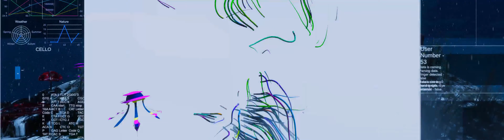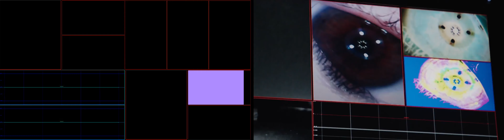DecentralandDocumentation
DECENTRALAND

installation

PinchukArtCenter

Ukraine, Kyiv, 2023.

In the “Decentraland” project I create digital terrariums by collect the data from visitors in Kyiv and also in other cities such as Frankfurt am Main, Seul, Antwerp and others. The artwork uses a massively multiplayer online role-playing type of the game mechanism and converts the data into biomes in an aim to save it in the organic form. Each type of the data corresponds with a particular creature such as bugs, mushrooms or plants and each location where the data is collected has its own type of the digital environment that mirrors the specific natural environment in the climate of the particular area. In that way the visitors are sharing responsibility with an author and are immersed into the project: by allowing him to use their personal data they are becoming directly involved in the process of creation of the environment of the new utopian digital world of interaction.

In this work I warn about the dangerous situation around centralized systems such as big data storage and social platforms which has an immense amount of power that can potentially share with governments the possibility to control users and spray political narratives. It's an a tiny try to come out from  circular logic and proposal to look at the opposite side of common ways of communication.